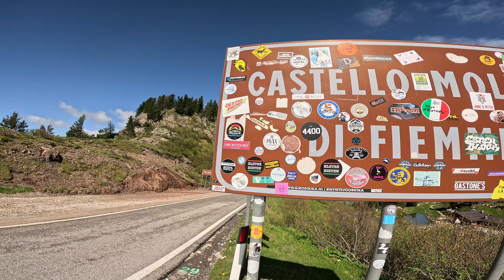Südtirol Juni 2024 -Truden Hotel Ludwigshof | Tag 2 Manghenpass Kaiserjägerstrasse | GoPro12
Mit Dome & Micha 4 Tage Südtirol in Hotel Ludwigshof Truden.
Anreise Tag gibt es keine Aufnahme ist ins Wasser gefallen 🤣🌧️. Tag 2 Manghenpass Kaiserjägerstrasse war leider Gesperrt 🤦‍♂️☹️

Wenn es dir gefallen hat würde ich mich über ein Abo oder ein 👍sehr freuen. Danke

__ Mein Equipment____________
Kamera:
GoPro 12
GoPro 10
2xGoPro 8
INSTA 360 X3
Media Mod GoPro 10

Videobearbeitung:
Video deluxe Premium - 2022

Motorrad:
BMW 1250 GS Adventure 2019